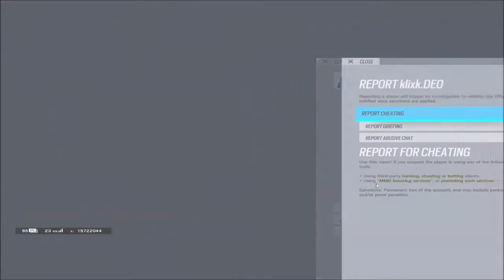if you feel bad at siege, heres someone whos just plain pethetic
I HAD TO LEARN LESS FOR THIS!